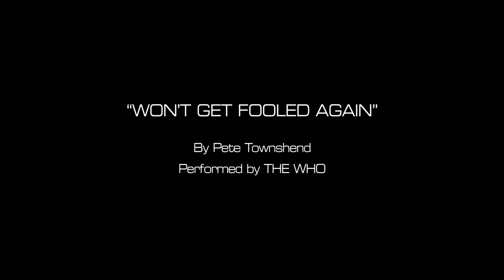Jerry Bruckheimer Television/CBS Television Studios (2009) [HQ]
*NOTE*: This is a reupload of a previous video, now in higher quality.

From "CSI: Miami" starting with season 8 episode 1.

With CBS Paramount Television having been renamed CBS Television Studios, their then-new logo started being used. This is used for the rest of the series.